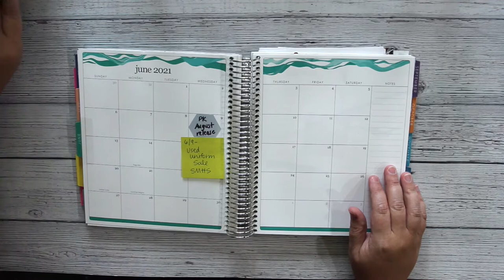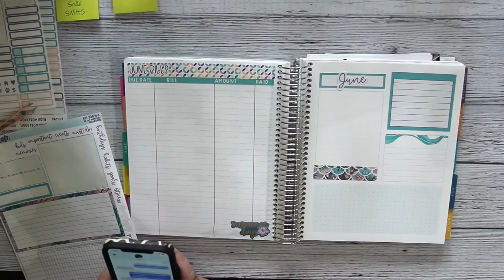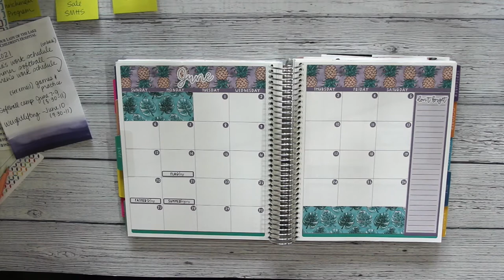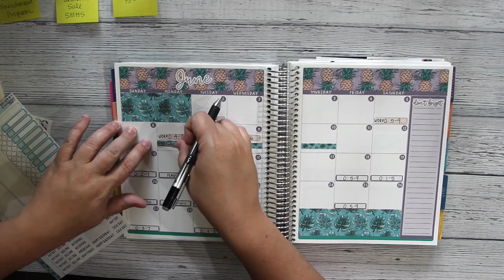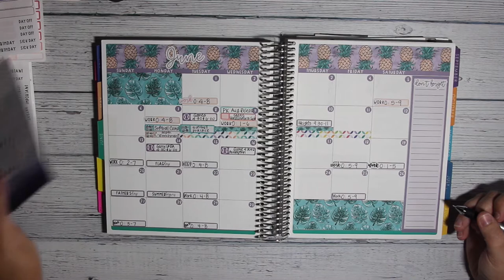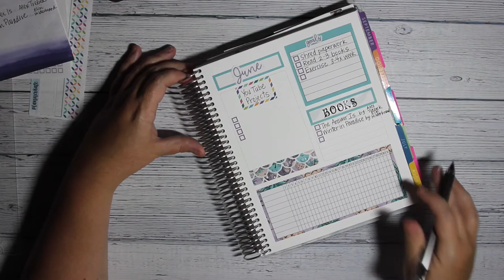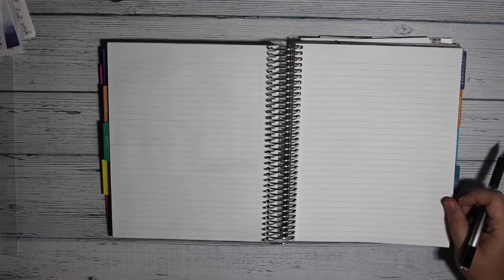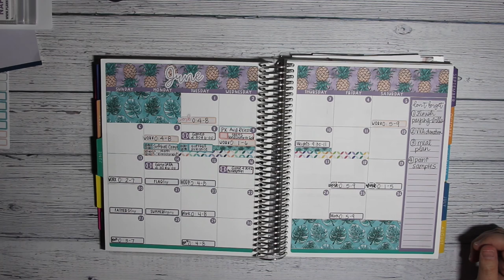June Plan With Me / Planner Prep / Erin Condren Monthly Planner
Welcome back to Planner Prep! Today I am showing you how I planned out the month of June using my Erin Condren monthly planner! I'm glad you're here, and I hope you enjoy the video!

Planner Kate Stickers

**All videos are my own creation and are of my own opinions.